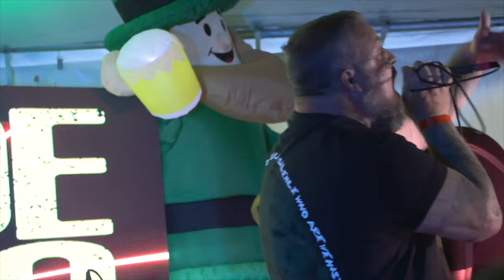CLANCY'S ST. PAT'S 2024 * ROCK * METAL * PUNK * BLUES * HIP HOP * EXTRAVAGANZA - Wheat Ridge, CO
🎶 🎸  Ready for some aggressive ROCK… METAL chaos… PUNK punching… HIP HOP dissonance…mixed with some BLUES, love and empathy?  Join SIDE OF THE ROAD SHOW as we visit Clancys Irish Pub for CLANCY'S ST. PAT'S DAY 2024 ROCK * METAL * PUNK * BLUES * HIP HOP EXTRAVAGANZA.

🎶 🎸 Jeff & Liz Hurlburt and the Clancy's staff host a special one of a kind Saint Patrick's Day musical experience for the Wheat Ridge and surrounding Denver, Colorado area.  The pub supplies a huge tent, lights and sound system for this major event affording plenty of room for people to rock out, dance and celebrate the holiday.

🎶 🎸 A variety of Celtic folk bands, musicians, and dancers performed this year inside the pub, a show that can be seen on SIDE OF THE ROAD SHOW - “Clancy’s Irish Pub St. Patrick’s Day 2024” – meanwhile rock & roll mayhem and other craziness was taking place in the BIG TENT outside and in “Clancy’s Underground” club in the basement of the pub.

🎶 🎸 Featured acts for the EXTRAVAGANZA were:  Hawk Attack * Skulls * Lost Relics * Luna Sol * Delta Sonics * DJ Abilities * Suicide Cages * Guerrilla Radio (Rage Against The Machine Tribute Band) * Nativity In Black (Black Sabbath Tribute Band)* Idiot Box (Incubus Tribute Band) * Church Fire * Cobranoid * No Comma * War Chant * Chew Thru * Felix Fast4ward * Sabotage (Beastie Boys Tribute Band) * and the Queen City Pipe Band. Needless to say, the crowd had an outrageous musical experience.

🎶 🎸 You can't beat Clancy's Irish Pub's wonderful Irish cuisine, abundant beverages and top notch entertainment featuring a wide variety of live music to make for a memorable SAINT PATRICK'S DAY each year… they have been doing it since 1973!  The oldest pub in Colorado.

🎶 🎸 Clancys Irish Pub is located at 7000 W. 38th Ave. in Wheat Ridge, Colorado

🎶 🎸 WATCH for the soon to be released “LIVE FROM SHELTON MANOR” show on SIDE OF THE ROAD SHOW featuring guest artists at the Manor.

Check out Side Of The Road Show FACEBOOK CHANNEL: / wmtravelmusicchannel

Check out SIDE OF THE ROAD SHOW on instagram: / sideoftheroadshow